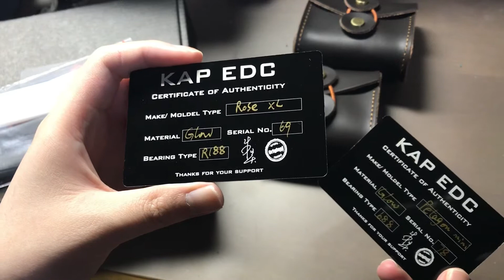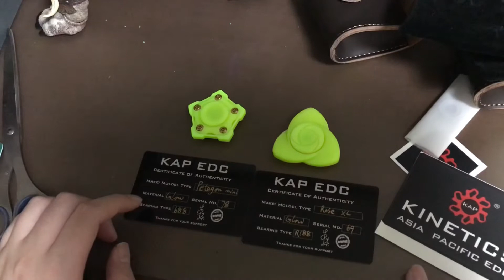[ハンドスピナー] KAP TURBO GLOW ２種紹介［蓄光］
kinetics asia pacific edc のハンドスピナーが届いたので紹介します。
蓄光で光るのですが、肉眼で見ると結構強く光ります。
回転は相変わらずの高クオリティです。